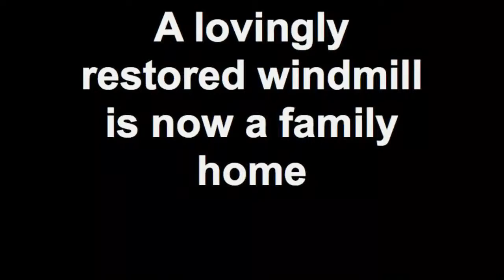A lovingly restored windmill is now a family home